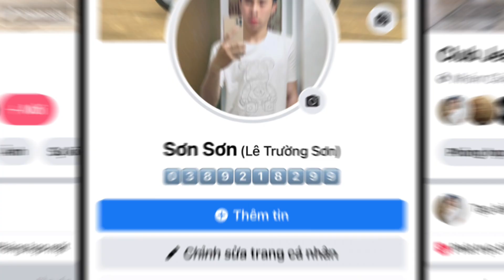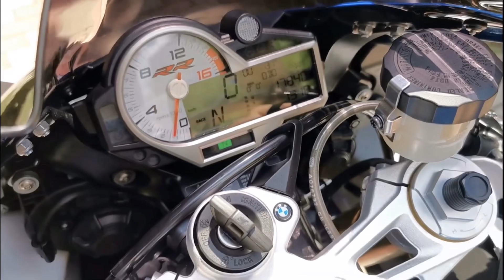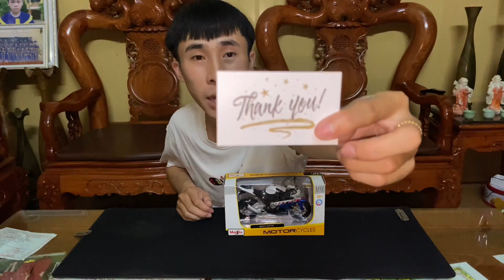Mua BMW S1000rr 2018 sau 2 năm làm Youtube | Review